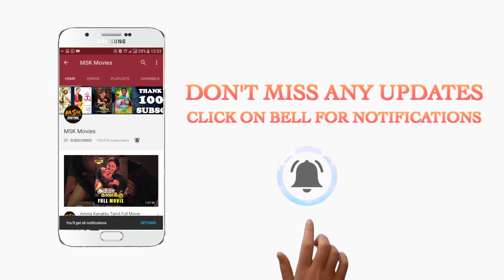Sathya and Moorthy emotional conversation scene - 8 Thottakal 2017 Tamil Movie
Here is 8 Thottakkal is a Thriller Movie Scenes

Starring: Vetri Sudley and Aparna Balamurali, Nassar and MS Bhaskar.
Cinematography: Dinesh K.Babu
Editing: Nagooran
Producer: M.Vellapandiyan
Banner: Vetrivel Saravana Pictures
Director & Writting: Sri Ganesh